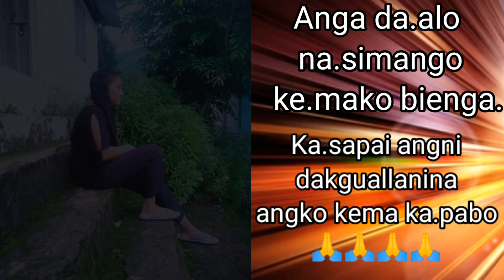Ka.a be.e kema bi.enga 🙏😥 Please forgive me ❤️🙏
Please support me and for others ❤️❤️❤️❤️❤️
please forgive me😥😥😥